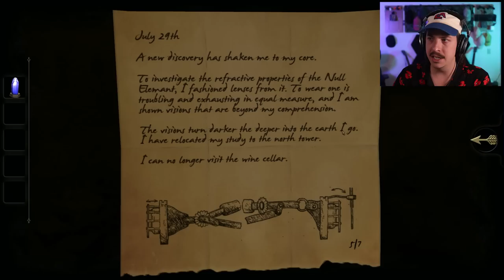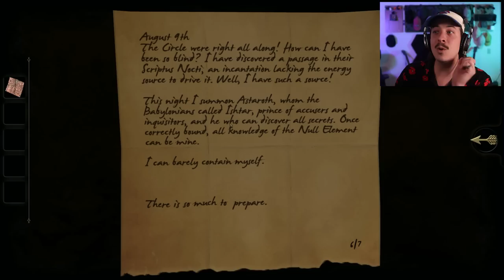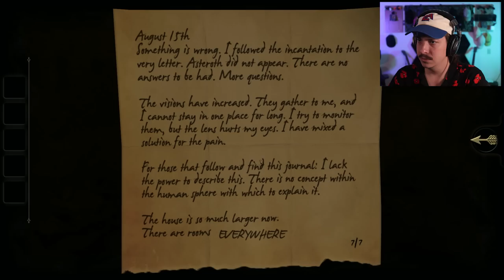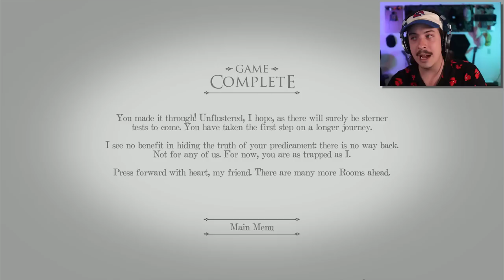ONLY A GENIUS CAN SOLVE THESE PUZZLES (I'M THE GENIUS) | The Room - Part 2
We're back to finish up all of these puzzle boxes in The Room! The Null is within our reach and who knows where it will take us once we have harnessed its power!